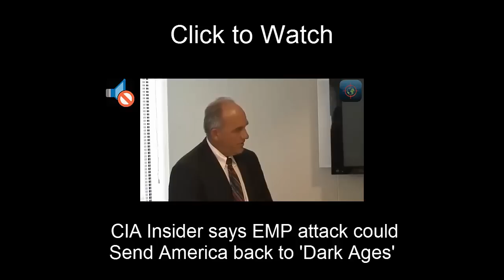End Times | Can Islamic State plan EMP Assault against US Power Grid?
Could the Islamic State be planning a military assault against the United States?